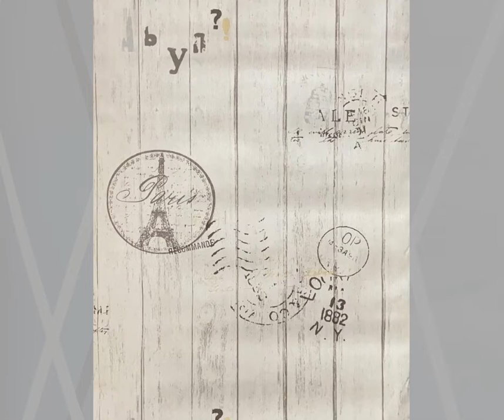Wallpaper - dst28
DREAMS CREATOR-
 INTRESTING INTERIOR WORLD
& Get Intresting Interior World Knowledge